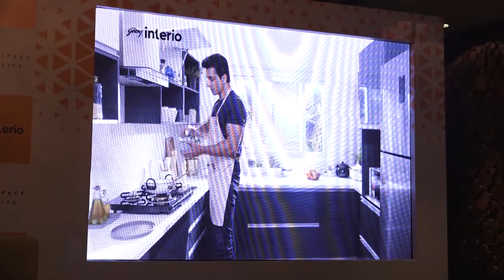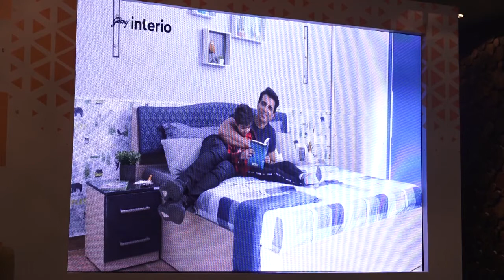Press conference with sonu sood for Godrej Interio part 2